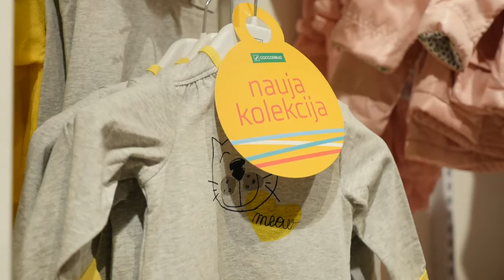Padėkime augti (2016 03 20) Vaikų drabužių mados tendencijos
Kaip sakoma, saulutė šviečia, į laukutį kviečia. Tačiau mūsų reporteriai į lauką bet kaip apsirėdę eiti nesiruošia. Atkeliavę į vaikų drabužių parduotuvę mažieji nusprendė apžvelgti šio pavasario tendencijas